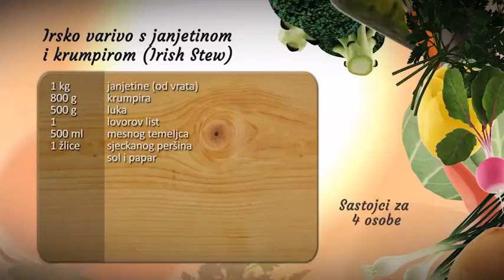Irsko varivo s janjetinom i krumpirom - Fini Recepti by Crochef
Upute:
U lonac stavimo komade narezane janjetine i cijele glavice luka. Mladi krumpir ogulimo, prerežemo po pola, isperemo i stavimo u lonac s mesom i lukom. Sastojke posolimo, dodamo nekoliko lista lovora, ulijemo povrtnu juhu i vodu da pokrije sastojke. Posudu poklopimo i kuhamo 1 sat i 30 minuta na srednje jakoj vatri. Gotovo jelo izvadimo na tanjure i posipamo s malo svježeg peršina.